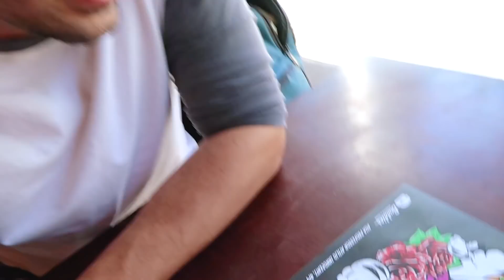PORQUE NÃO EMAGREÇO - Ep. 708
Saímos de uma reunião no Google sobre o Fotos e fomos a uma hamburgueria que o Ti só lembrava que era ali perto e era maravilhosa, enquanto brigava com ele tentando pedir uma banana split me lembrei de uma amigo que diz sempre a frase "não sei porque não perco peso"  hahahaha... eu sei!

Snapchat da Bi: TiagoEGabi
Snapchat do Ti: TiagoDAGabi
Intagram: TIAGOEGABI

bjs de toda a família!
Tiago e Gabi, Manuh e Nina